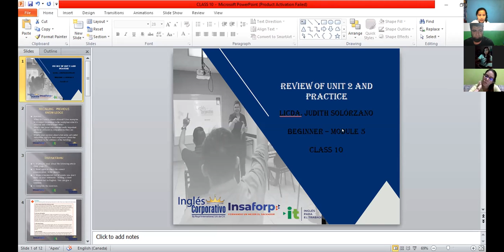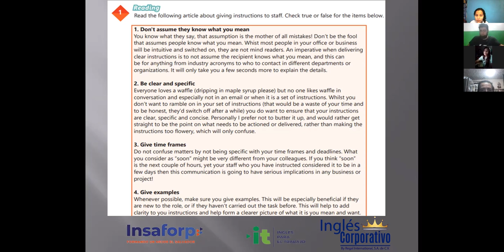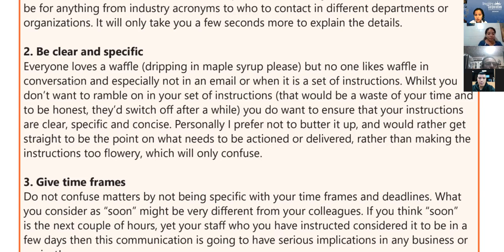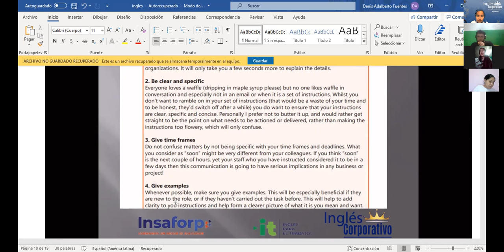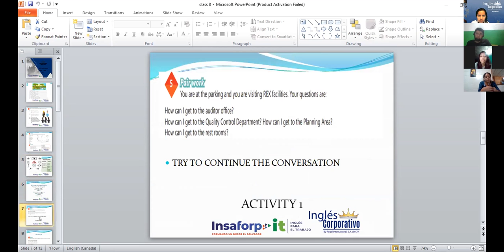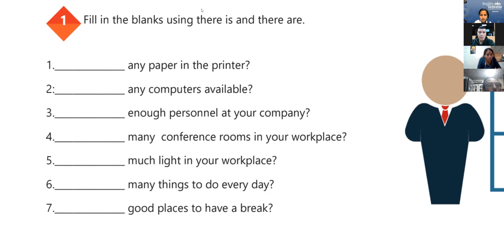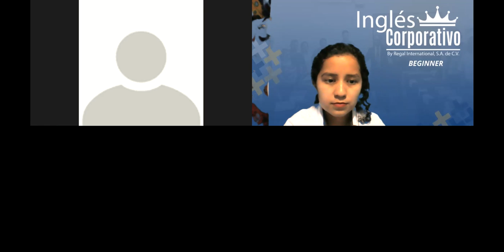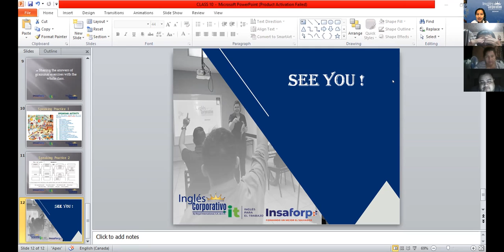Ingles Corporativo- Videoconference 10: Review of Unit 2 and Practice